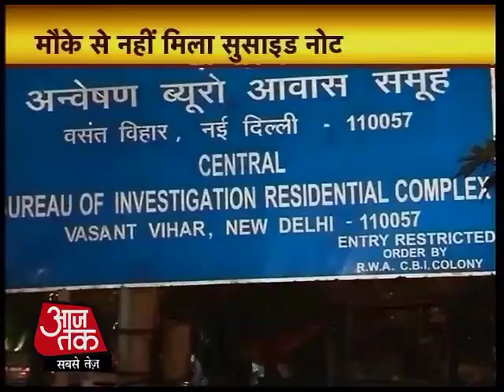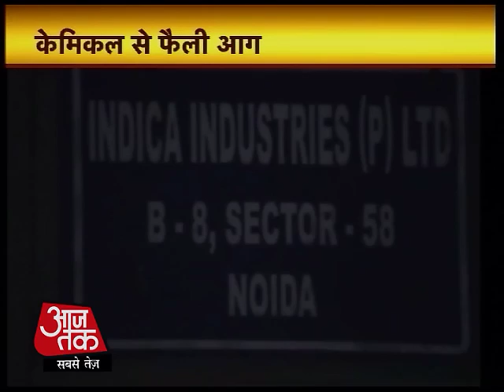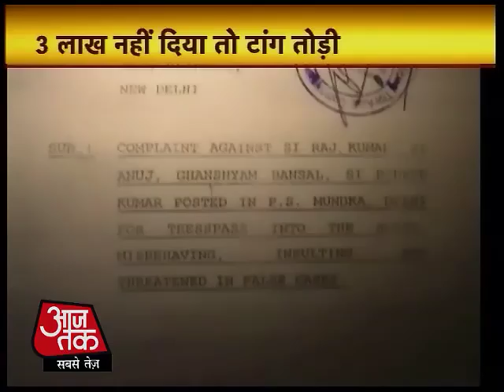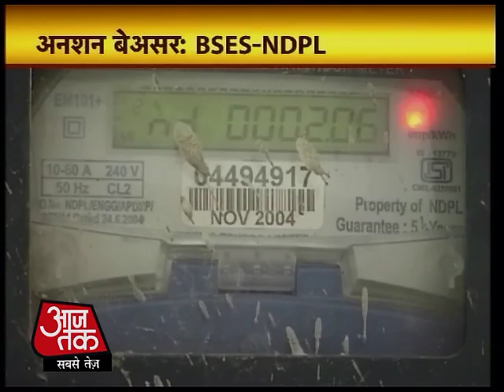टॉप न्यूज: अभी तक की 100 बड़ी खबरें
गीतिका शर्मा खुदकुशी मामले में दिल्ली पुलिस ने नया खुलासा किया है. पुलिस ने कोर्ट को बताया है कि केस में मुख्य आरोपी हरियाणा के पूर्व मंत्री गोपाल कांडा ने दीपिका पर दुबई से लौटने के लिए दबाव डाला था. पुलिस ने कोर्ट को बताया कि उसके पास कुछ हार्ड डिस्क और ईमेल हाथ लगे हैं जिससे साबित होता है कि गोपाल कांडा ने दीपिका को दुबई से लौटने के लिए मजबूर किया और बाद में अपनी कंपनी में नौकरी दी.